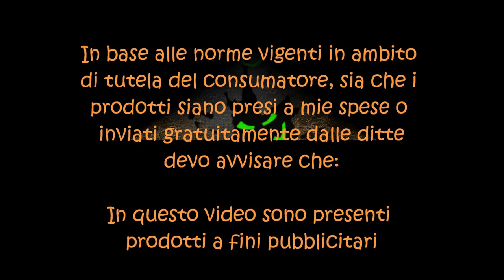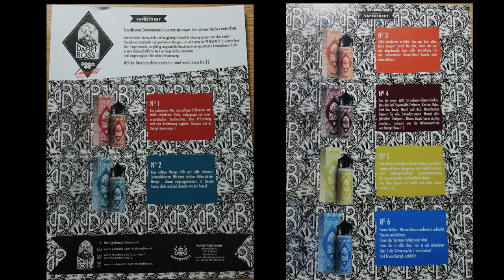VapeStreet Premium E-liquid [Recensione]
Recensione di due liquidi della linea DAMPF BOSS-I il N°3 e il N°5, e recensione di due liquidi della linea V-APE il Tamarin e il Chimp.